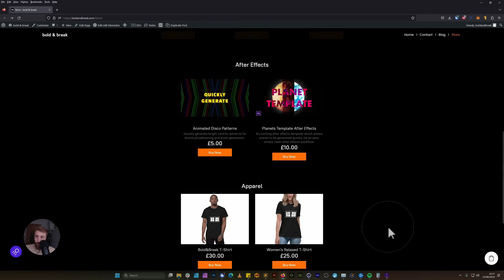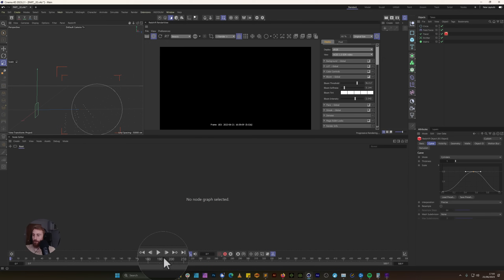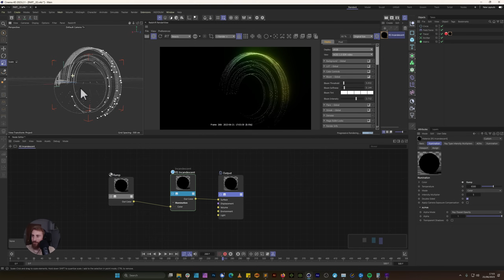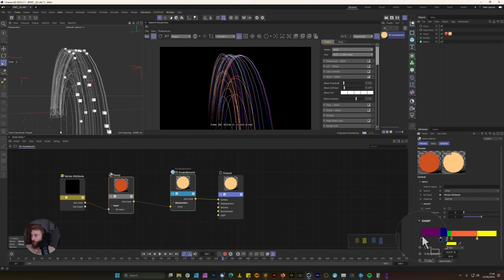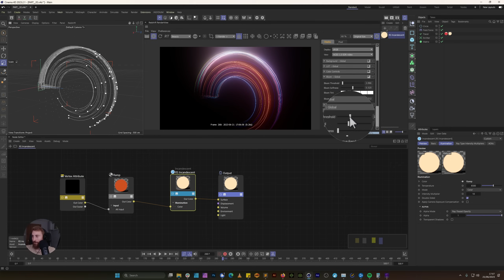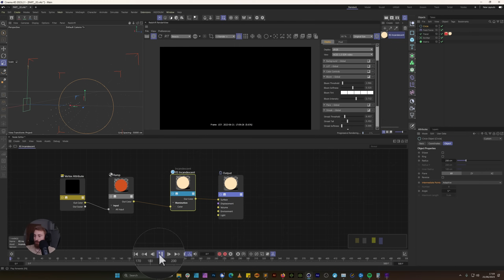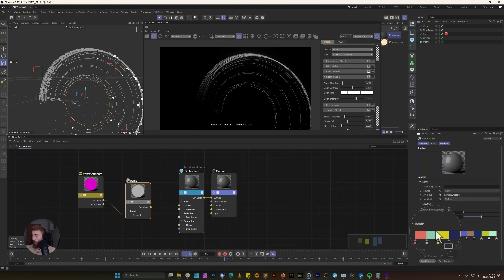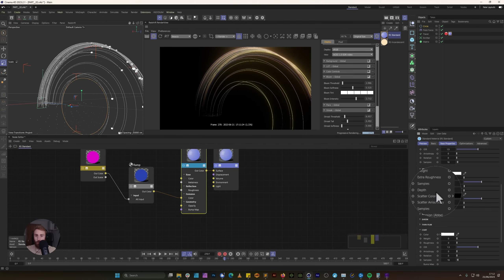Cinema 4D and Redshift - Trace and grow particles extended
In this tutorial we texture and render the Cinema 4D tracer in redshift. We look at controlling our system with the vertex attribute node to give each curve an individual color. The tutorial explores the best method to smooth out curves/splines emitted from the tracer.

⏱️Timestamps⏱️
0:07 Intro
0:32​ What we are creating
0:41 Channel Announcement
1:36​ Tutorial/Redshift Object tag
2:56 ​Incandescent material
4:20 Vertex attribute Node
6:20 Making Splines Smooth
7:49 Standard material
9:00 Outro

🧰Tools🧰
Cinema 4D
After Effects
Affinity Photo
Affinity Designer
Photoshop
Illustrator
Premier
X-Particles
OBS-Studio
Octane
Redshift
Davinci Resolve
Neat Video Desnoiser

🖥️PC Specs🖥️
Ram|64 GB| HyperX Kingston
Memory| 3.5 inch 4TB| Samsung 970 Evo 1TB|860 Evo 250GB

🎥Film Gear🎥
Lumix S5